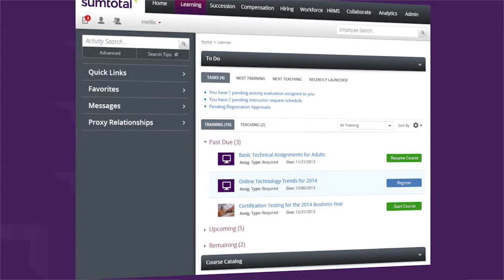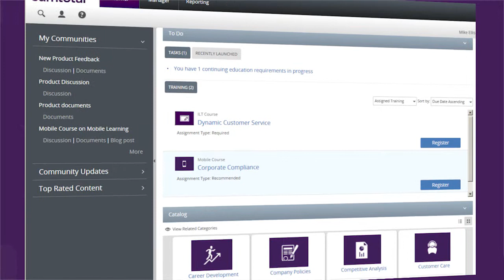Overwaitea: Delivering Just-in-Time Learning in a Retail Environment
See how Overwaitea Food Group is using SumTotal Talent Expansion® applications to deliver training and content to employees at the point of need in dynamic retail environments.

SumTotal Systems is the global leader in cloud-based strategic human capital management (HCM) solutions that provide organizations with a new level of visibility to help make more informed business decisions and accelerate growth. Recognized by industry analysts as the most complete solution, SumTotal provides full employee lifecycle management, including a core system of record, from a single vendor for improved business intelligence.